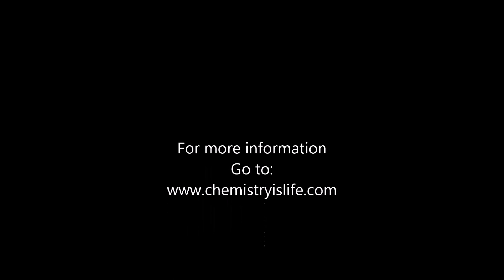The Chemistry of a Tiger's Brain - Mykala D.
Mykala explains the chemistry of a tiger's brain.
This video was created for a high school science project in chemistry class.